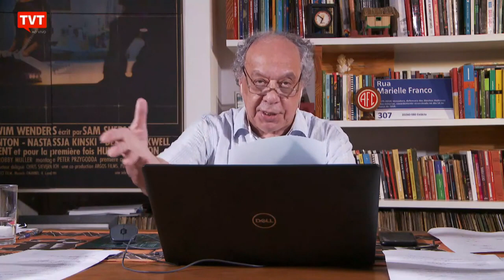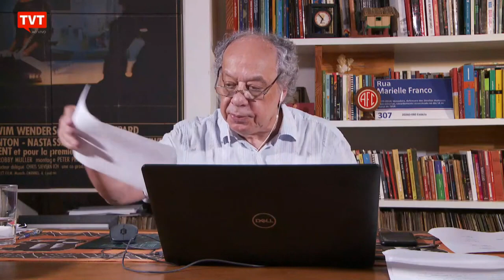Papo com Zé Trajano 16 11 2020